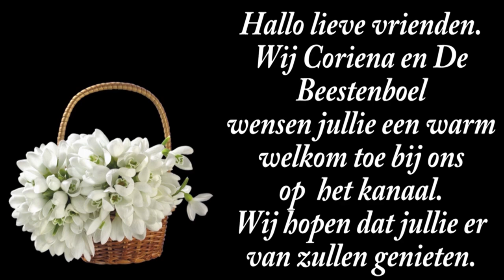vr 11 ok | PC eindelijk stil | broodroostertje opruimen | 50+ groep op FB. #2337